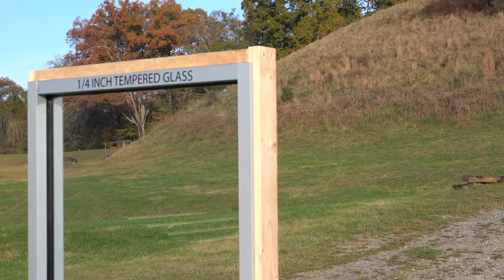DefenseLite Product Demonstration